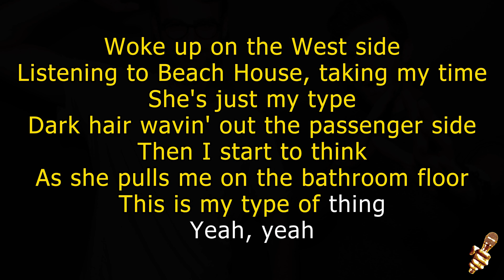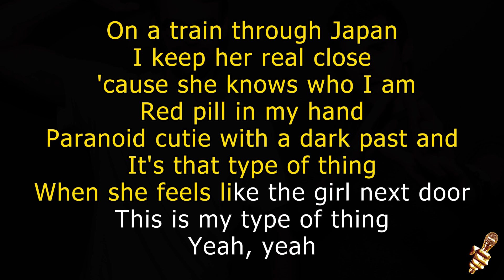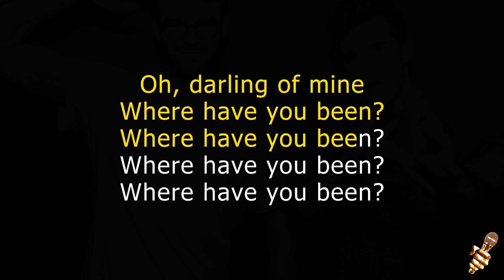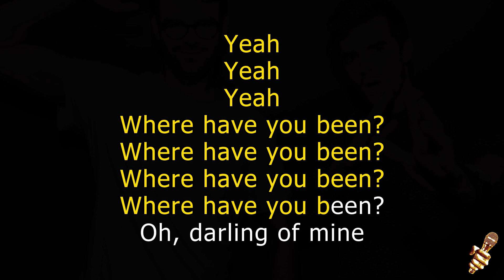The Chainsmokers - Beachhouse (Karaoke Version)